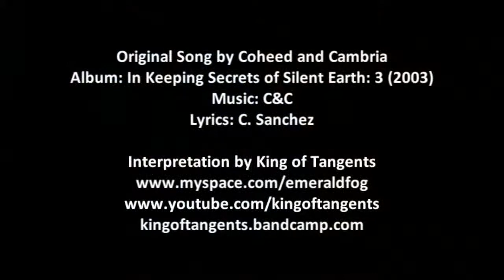King of Tangents - I Robot epilogue (Coheed and Cambria cover)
One of my favorite of Claudio's vocal melodies, with a bit of my own twist. Enjoy!

None of the artwork in this video is mine. Credit where credit is due.